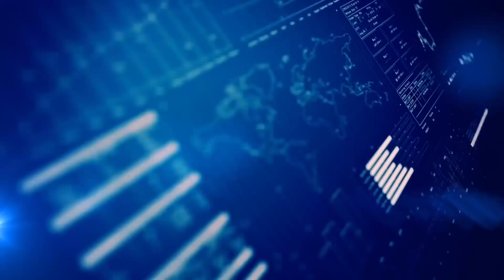What is Blockchain - Charlie Shrem CryptoIQ Web Series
This is the first episode of a web series by Delphia Entertainment featuring Crypto.IQ - What is Blockchain - with Charlie Shrem and others in the Cryptocurrency & Bitcoin space.

Hosted by: JasonSherman.org